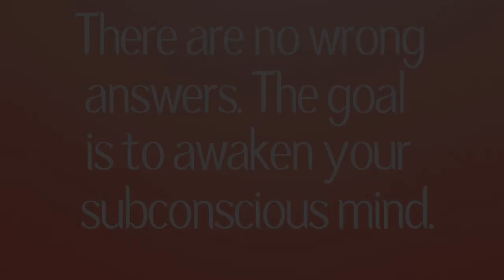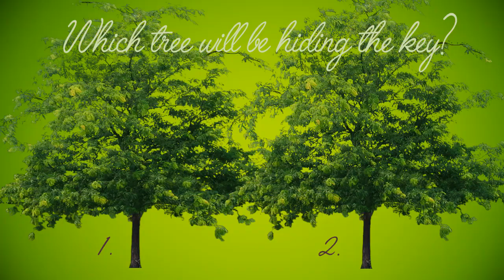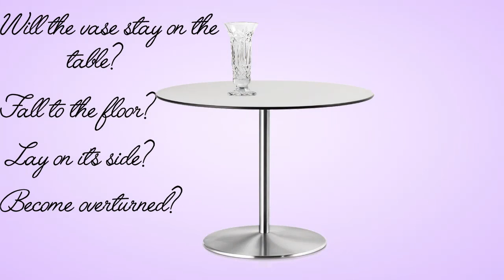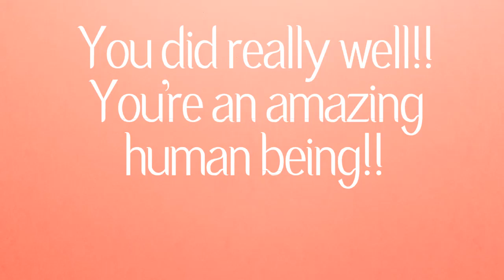Use Your Natural Psychic Abilities to Choose the Answer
By nature we are all intuitive and psychic. This is a great way to strengthen your natural abilities. It's super easy. There are subliminal messages in the video to help you along. It's 'guessing' that leads to 'knowing'. This will greatly assist you with your manifestation abilities too! Simple, no wrong answer, exercises that improve your intuition. Enjoy and have fun!!